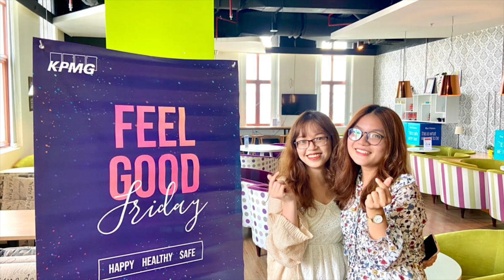The importance of ESG performance - John Ditty, Head of ESG, KPMG Vietnam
Today, sustainable growth and ESG performance are increasingly taking a higher priority in business plans. ESG (Environment, Social, Corporate Governance) can be understood as investing in businesses that are socially and environmentally responsible instead of just focusing on making profits. But participating in ESG is not simply implementing environmental protection policies or community activities.

What should businesses pay attention to when investing in ESG? In this Vietnam Innovators podcast episode, host Hao Tran will join guest John Ditty - Head of ESG at KPMG Vietnam to learn more. What information and advice does John suggest for businesses in Vietnam when implementing ESG? Let's listen and find out!

KPMG’s 2022 ‘Survey of Sustainability Reporting’ is one of the most comprehensive and authoritative pieces of global research on sustainability reporting, based on an analysis of financial reports, sustainability and Environmental, Social and Governance (ESG) reports, and websites from 5,800 companies in 58 countries, territories and jurisdictions.

The findings in this survey reflect on the current state of reporting and overarching business strategies that can enable companies to meet increasing regulatory expectations – all while creating impact and generating value for society.